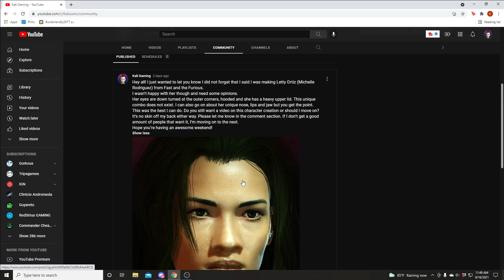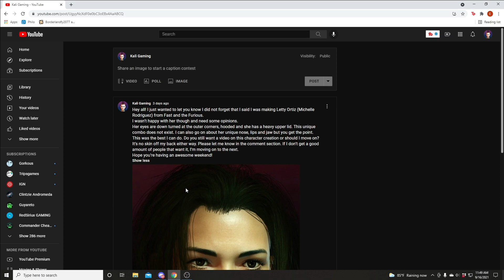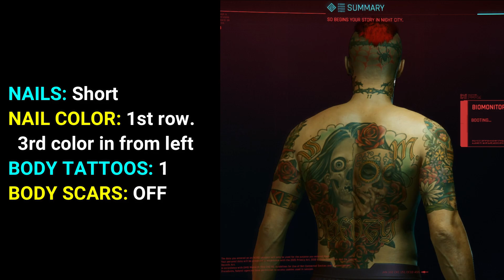Cyberpunk 2077 Latino Male Street Kid Character Creation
This was requested by SacoPotato

Time Stamps:
0:00 -One more chance to vote
1:06 -Character Creation Photos & Video Cutscenes
1:48 -Character Creation How-to
2:45 -Explaining My Choices & Giving More Options
5:20 -Voiceover Outro & Recommended Videos

The song playing plays on a radio station in Cyberpunk called The Dirge.
Song: PLUCK U by Konrad OldMoney feat Ded Stark & Triple-B feat Gun-Fu